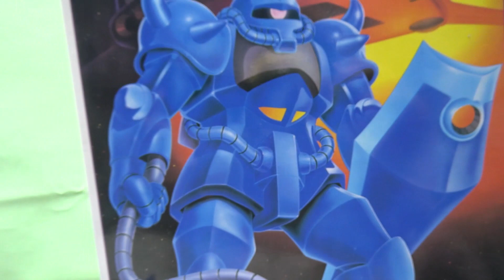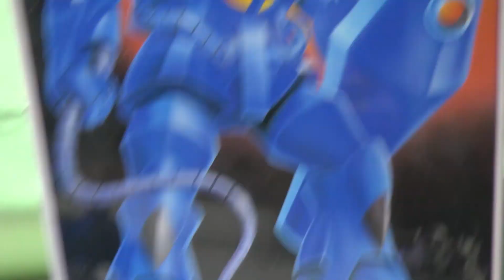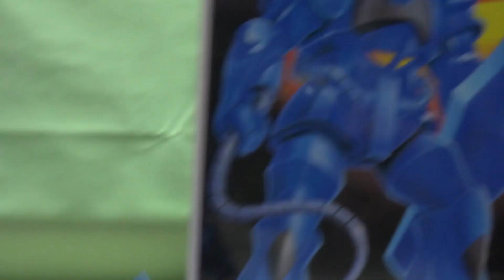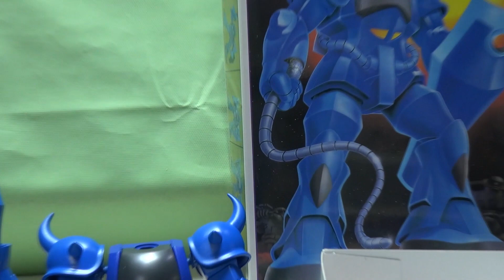リベンジ旧キット！俺が皆の仇をとってやる！旧キットガンプラ② 100グフ 新作ガンプラ 再販ガンプラ HGガンプラ 機動戦士ガンダム ガンプラ雑談